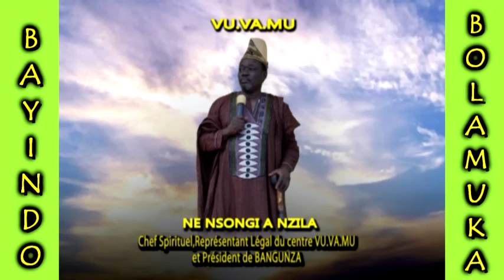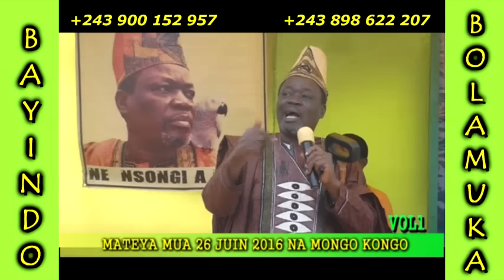VUVAMU: MFUMU NKUSU ATEYI BAYINDO PE ALAKISI BANGO BA REALITES OYO BAYOKA NANU TE NA MOKILI... VOL 1